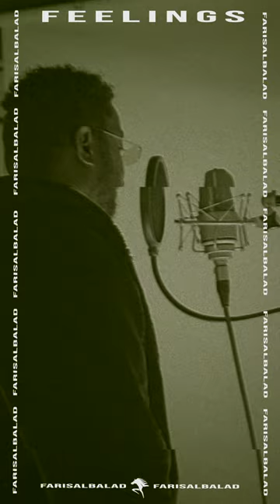فارس البلد - مشاعر | Faris Al Balad - Feelings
BEWE : DIRECTOR
VIGION: MUSIC PROD
FARIS AL BALAD :  M&M
Hook vocalist : @alshikhrich_